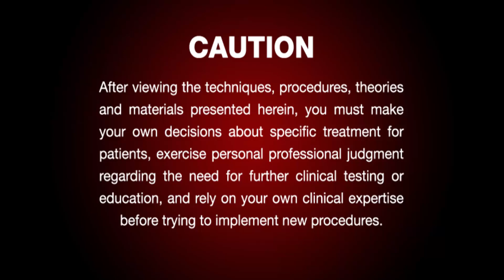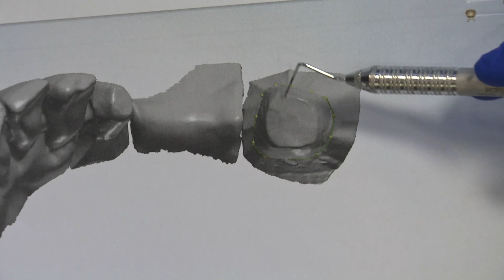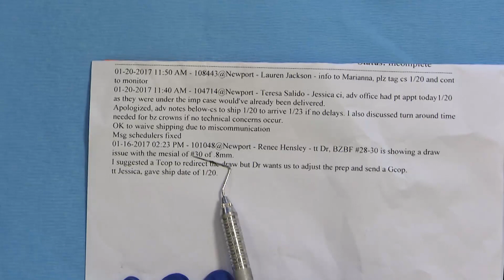Case of the Week: Dealing with Path of Insertion Troubles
After removing her patient’s previously placed bridge, Dr. Anamaria Muresan addresses secondary decay and places a more esthetic Obsidian® Pressed to Metal bridge following temporization with BioTemps® Provisionals. Continue watching to view Dr. Muresan’s tips on how to avoid common path of insertion issues.